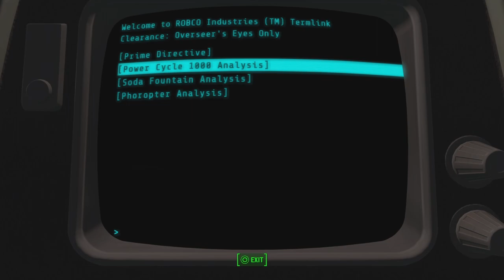Fallout 4 Episode 83 | Vision Of The Future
I guess helping people is a bad thing?

Welcome to the 83rd episode of fallout4